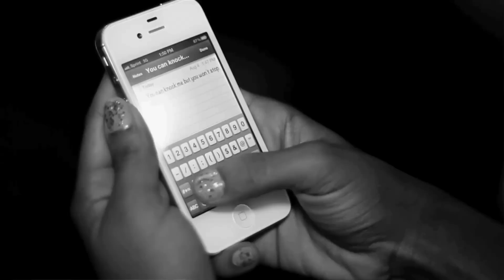Trendi l Go Hard/ Do It **Official Video**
Mizz Trendi l Go Hard/ Do It **Official Video** Shot and Produced by @Takem2church